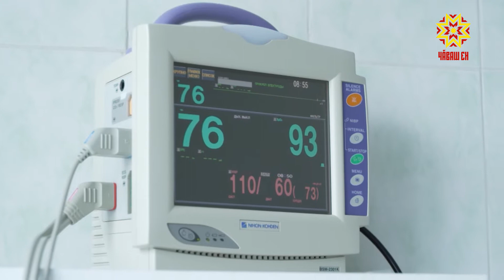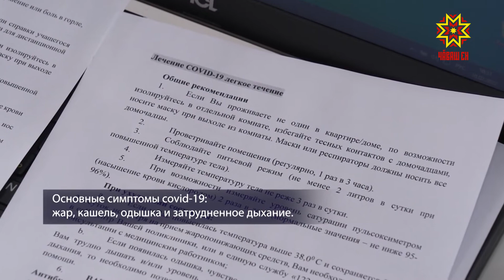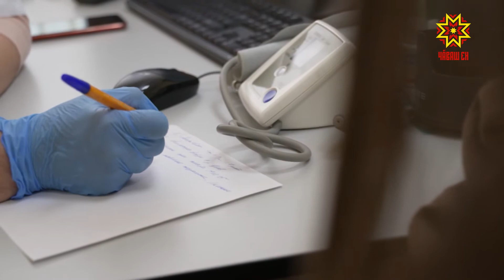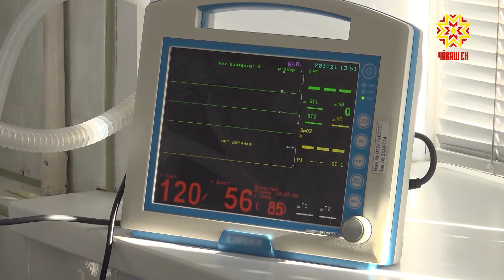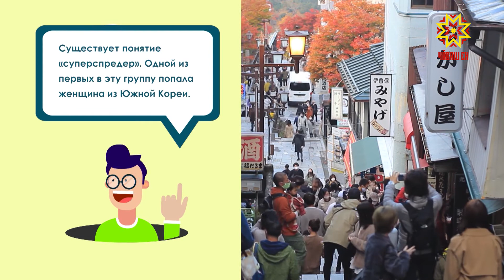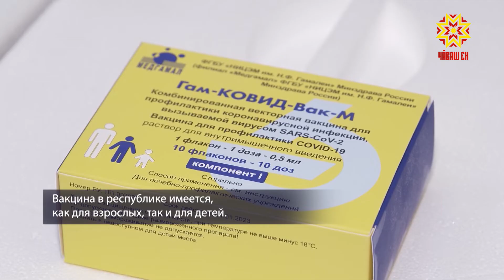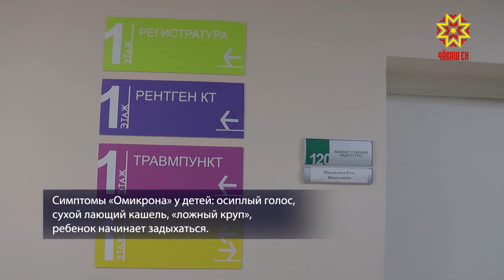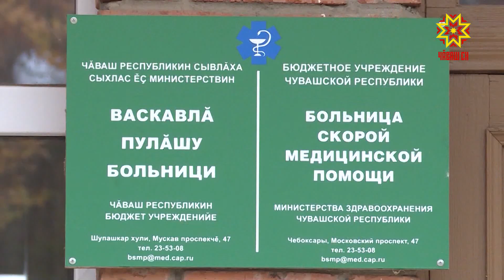Территория здоровья. COVID-19.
Откуда он взялся? Как распознать новые штаммы? У обладателей какой группы крови меньше риск заразиться? Есть ли жизнь в «красной зоне»? Когда закончится эпидемия? Ответы на все накопившиеся вопросы - в программе «Территория здоровья».